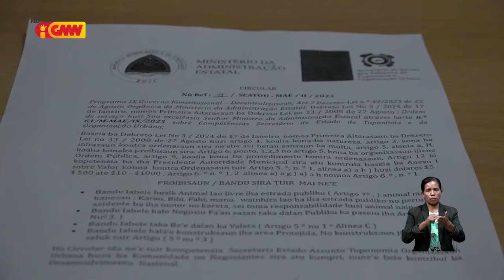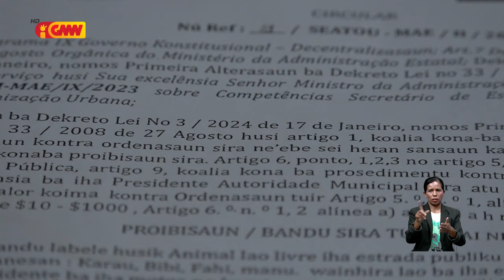Autoridade Munisipiu Dili sei aplika koima ba sidadaun sira ne’ebé soe lixu arbiru